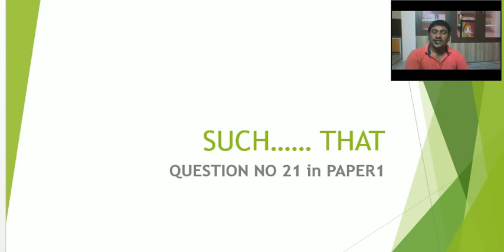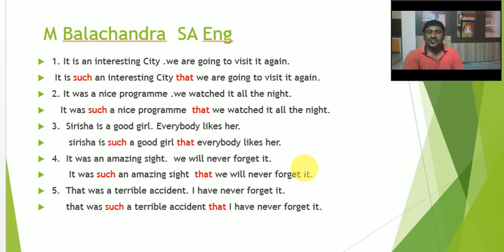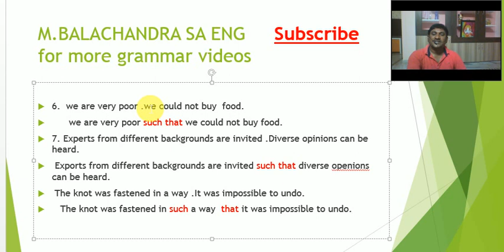10 class grammar such....... that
It is very useful for average and slow learners